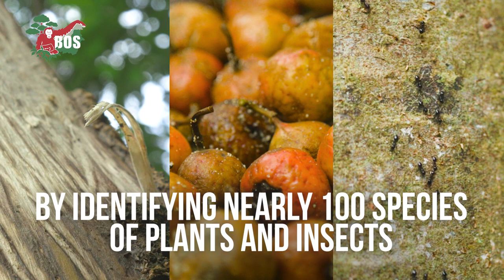When is an Orangutan Ready to be Released?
How do we know when an orangutan is ready to be released back into the wild? Watch to find out...